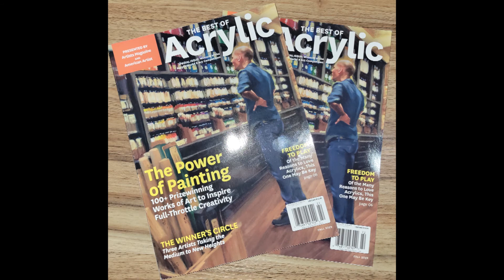BrenZen Creations: MAGAZINE DEBUT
IT’S HERE, IT’S HERE, IT’S HERE!!! MY MAGAZINE DEBUT!
There are no words how excited, humbled, honored, and downright speechless I am in this moment!
If anyone had told me an almost 3 years ago that I’d be an artist, much less a Winning Finalist in the judged AcrylicWorks 9 | The Best of Acrylic Competition and a now Published Artist. I wouldn’t have believed them…but here I am. Dreams do come true, they really do!!!
BOTH PRINT EDITION AND DIGITAL EDITIONS ARE AVAILABLE.